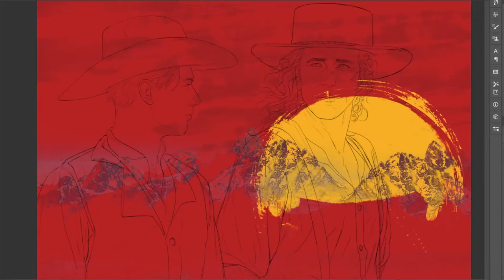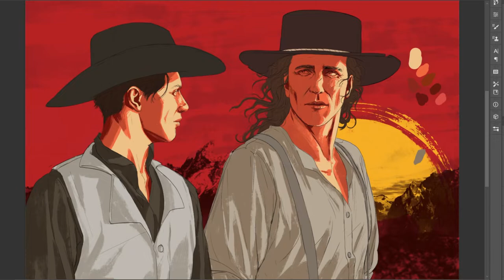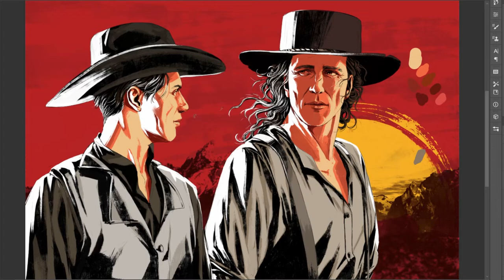Timelapse - RDO Characters Red Dead art style.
Decided to draw mine and my friend's OCs from RDO in the Red Dead Redemption official art style.